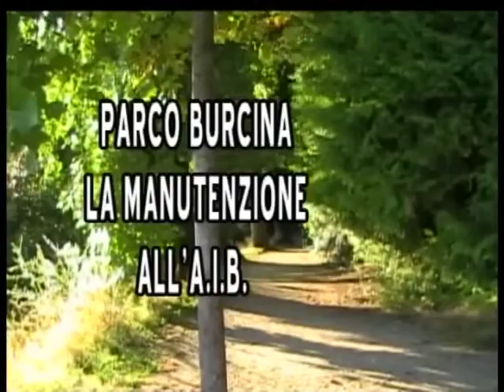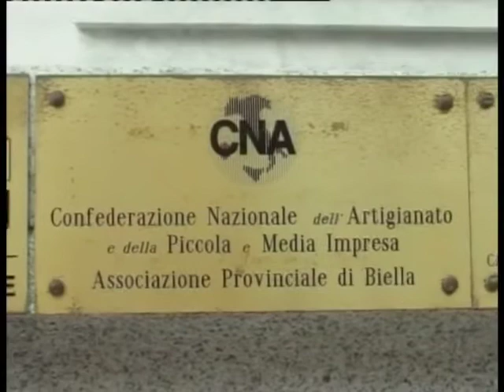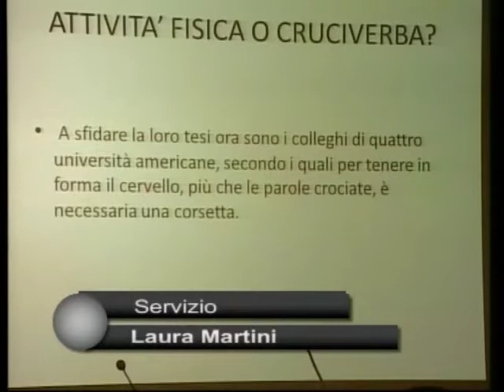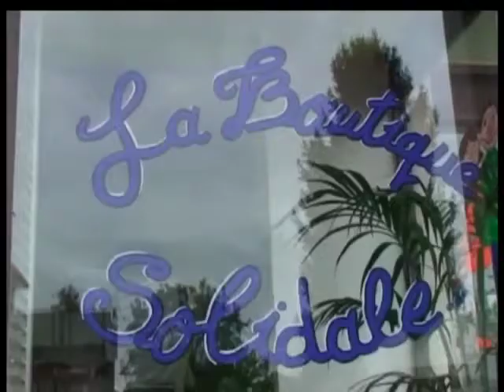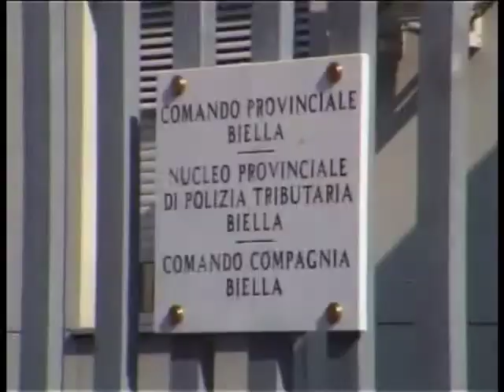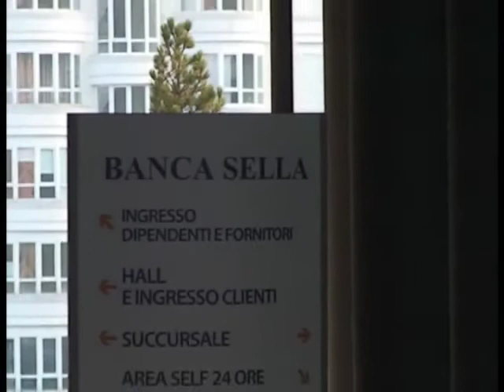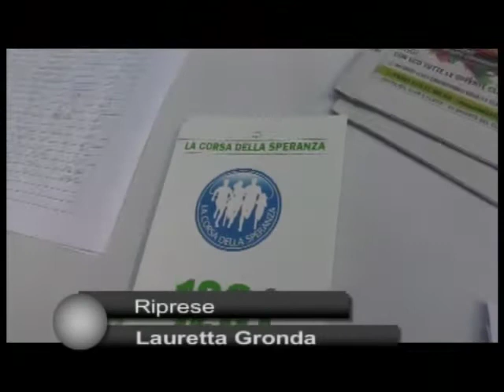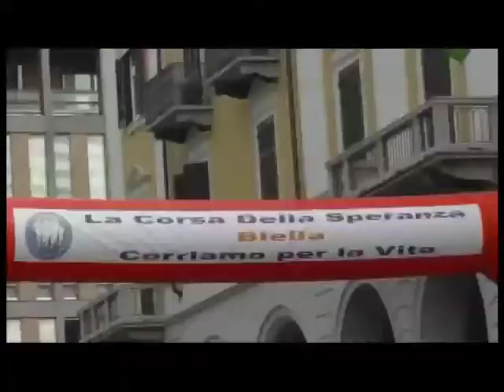TG 24 SETTEMBRE 2013